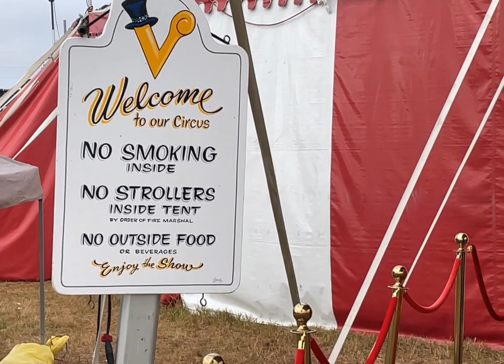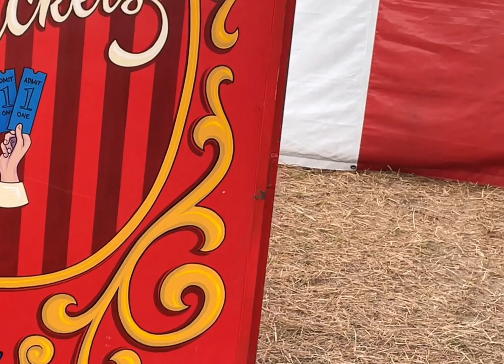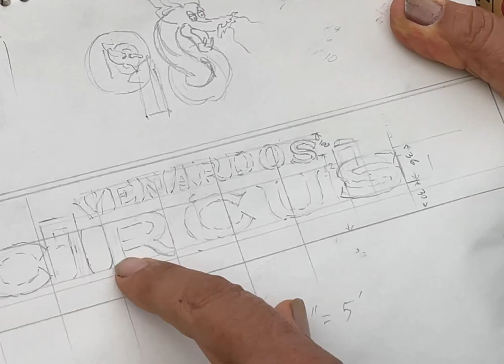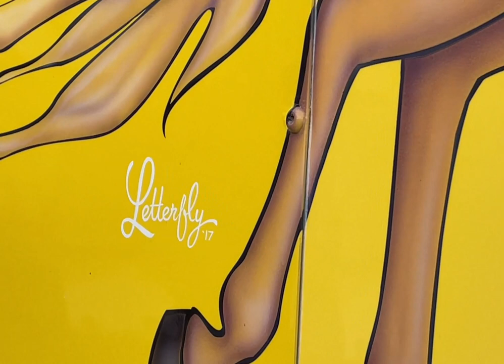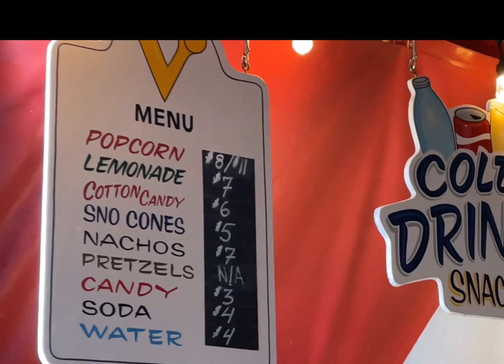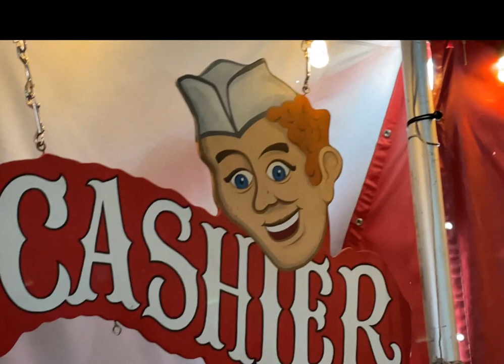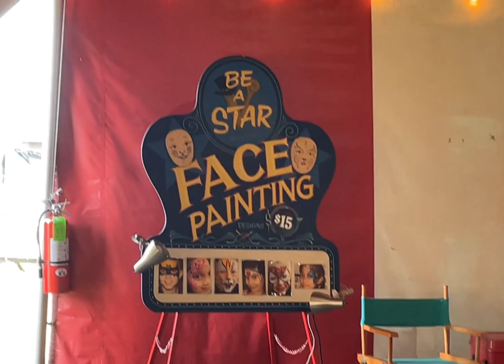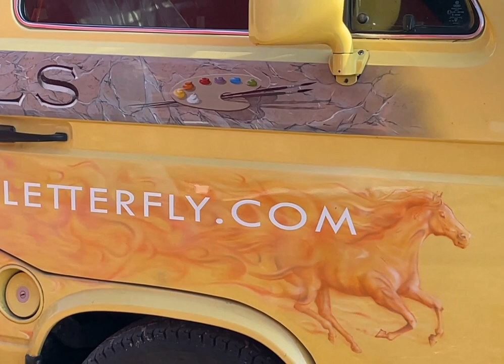At the Circus with Dave Letterfly * Artist * Author * Painter * Speaker * BCWA S7:E05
When was the last time you went to the local CIRCUS?

Listen as I follow a local artist and painter as he shows us around the circus and his handiwork.

He hand paints with a brush, all of the graphics, that is after he builds the figures.

During our morning together he shows us everything from the ticket booth to his mobile workshop, and around the circus tent.

YOU HAVE NEVER SEEN A VIDEO PODCAST LIKE THIS.

Since the taping of the podcast, Dave has gotten the bunkhouse trailer done.  Check out the pics in the comments area.